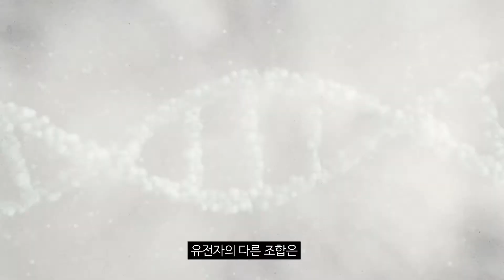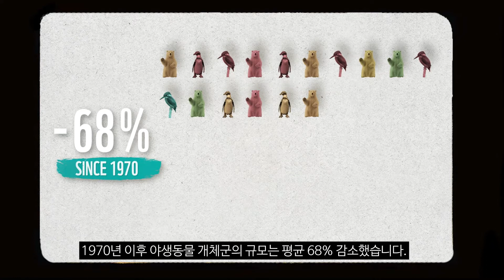[Biodiversity Loss] 생물다양성 감소가 의미하는 것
🏞️매 1분마다 축구장 27개의 크기만큼의 숲이 사라지고 있습니다.
🌊우리는 이미 세계 산호초의 절반을 잃었습니다.
🦋50만 종 이상의 곤충이 멸종 위협에 처해있습니다.

이 모든게 우리와 어떤 연관이 있을까요?

생물다양성의 감소는 도미노 효과를 일으켜 다른 생물뿐만 아니라 인간의 생존의 문제로도 이어집니다.

이 모든 연결고리를 더 자세히 알고싶다면, 👆 위 영상에서 확인해 보세요!

WWF 는 스위스에 국제본부를 둔 세계 최대규모의 비영리 자연보전기관으로, 전 세계 약 100여개국에 500만명 이상의 회원들이 글로벌 네트워크를 통해 함께 활동하고 있습니다. 멸종위기종 보전을 주목적으로 1961년 설립된 WWF 는 현재 해양, 기후·에너지, 담수, 산림, 식량, 야생동물에 이르기까지 전 지구의 자연을 아우르는 종합적인 보전활동을 펼치고 있습니다.
사람과 자연이 조화를 이루며 사는 미래를 만드는 것을 궁극적인 목표로 하고 있는 WWF는 2014년 공식적으로 한국 법인인 WWF-Korea를 설립했습니다. WWF-Korea는 어스아워(Earth Hour/지구촌 전등 끄기) 등 다양한 글로벌 자연보전 캠페인을 비롯하여, 기업의 기후행동을 강화하고, 지속가능한 시장변화를 이끄는 프로그램을 운영하고 있습니다. 더 자세한 내용은 에서 확인할 수 있습니다.